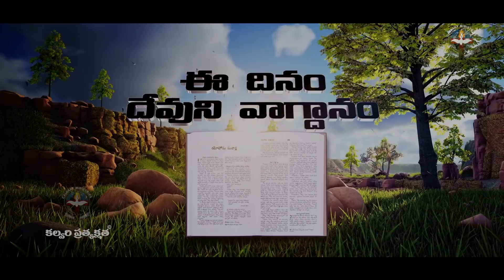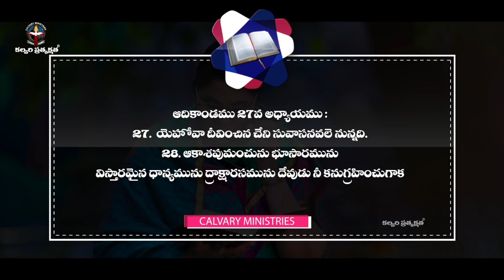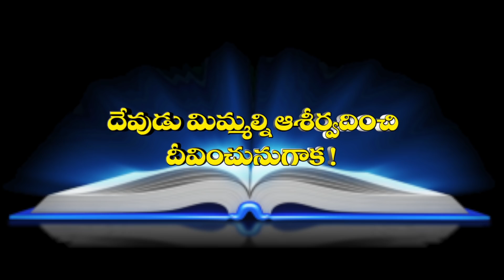ఈ దినం దేవుని వాగ్దానం #12.04.21